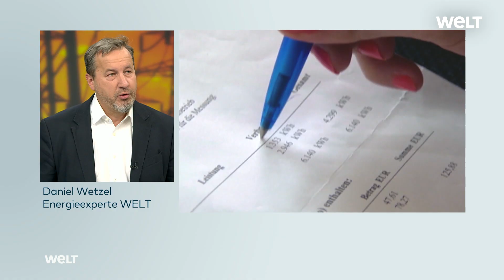DEUTSCHLAND: "Sind am Vorabend einer der schlimmsten Wirtschaftskrisen, die dieses Land erlebt hat"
DEUTSCHLAND: "Stehen am Vorabend einer der schlimmsten Wirtschaftskrisen, die dieses Land erlebt hat"

„Es ist nicht schön, aber das Beste, was man machen konnte“, sagt WELT-Energieexperte Daniel Wetzel zur Strompreisbremse. „Es wurden tiefe Markteingriffe diskutiert. Gut, dass die Bundesregierung das nicht gemacht hat.“ In den nächsten Jahren brauche Deutschland jede Gigawattstunde.